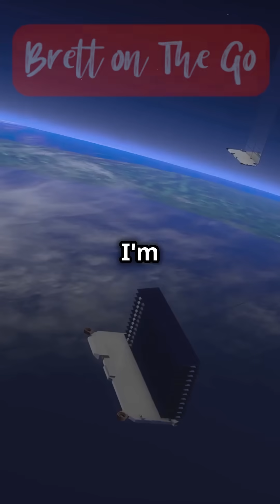Starlink Rules The Internet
Join us on a fascinating journey through the evolution of Starlink, the satellite internet constellation project developed by SpaceX. Starting with the inaugural launch in May 2019, when just 60 satellites were deployed, Starlink has rapidly transformed the landscape of global internet connectivity. By 2024, this innovative initiative has surpassed an impressive 6,000 satellites in orbit, marking a significant milestone in its mission to provide high-speed internet access to underserved and remote areas around the world.

In this video, we’ll explore the key phases of Starlink's growth, from its initial test launches to its current expansive constellation. We’ll discuss the technological advancements that have enabled this massive deployment, the challenges faced along the way, and the impact of Starlink on global communications. Discover how SpaceX's ambitious vision is reshaping the way we connect to the internet, bridging the digital divide and paving the way for future innovations in satellite technology.